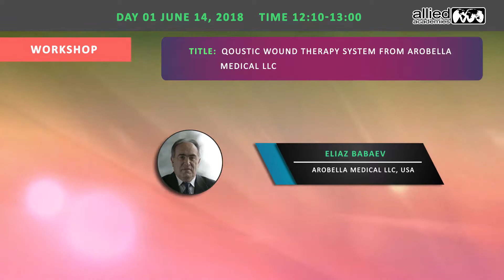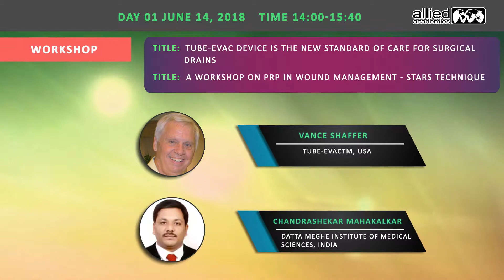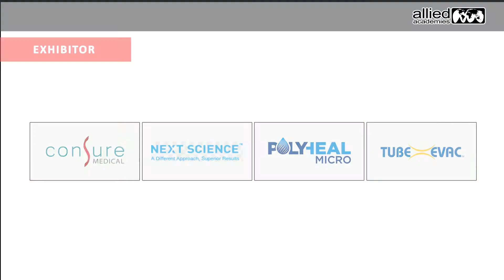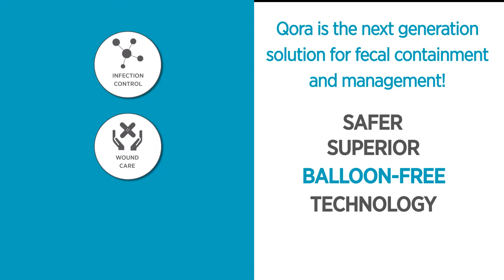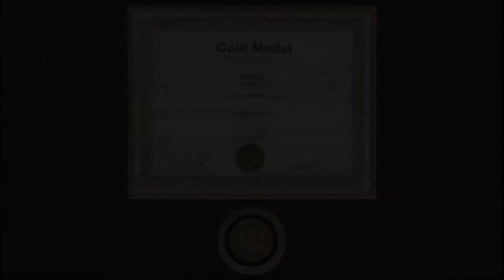International Conference on Wound Care 2018 & Breast Cancer 2018 | June 14 - 15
With Immense pleasure, Wound Care 2018 & Breast Cancer 2018 along with the Organizing Committee Members invites all the participants from all across the globe to attend “International Conference on Wound Care, Tissue Repair and Regenerative Medicine” which is slated on June 14-15, 2018 at London, UK with the theme Fostering Advances in Wound Healing and Tissue Regeneration Techniques.